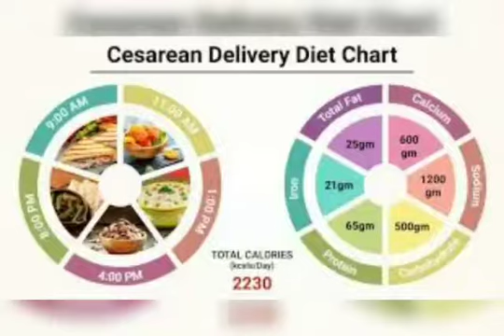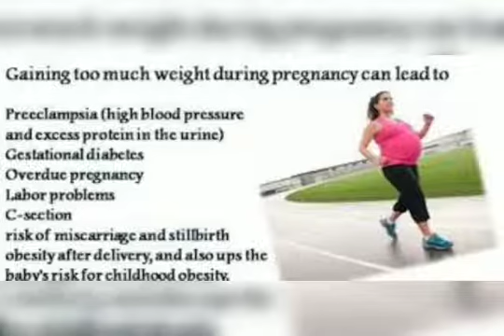மகப்பேறுக்கு பிறகு உடல் எடையை குறைப்பது எப்படி OBESITY AFTER DELIVERY KNOW TO REDUCE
It's easy if planned, food and life style, homeopathy medicine to regain your shape and size, from Thiru's health care messages
கர்ப்ப காலத்திற்குப் பிறகு உடல் எடையை குறைப்பது எப்படி